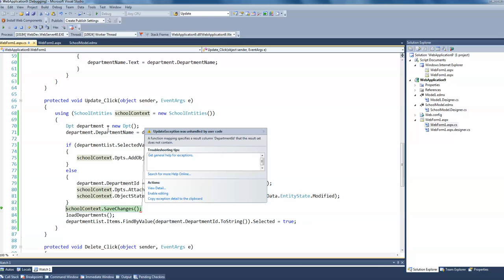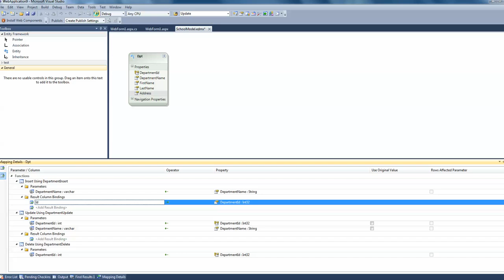How to fix error : A function mapping specifies a result column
C# Entity Framework Stored Procedures
Example how to fix error A function mapping specifies a result column '' that the result set does not contain. while trying to insert new record into database.